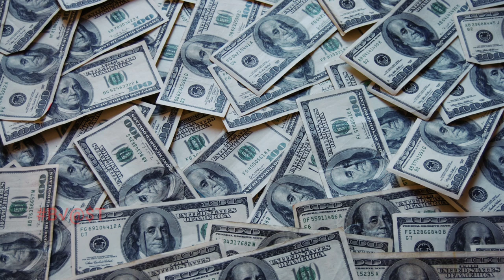World highest earning youtuber kids / Blasters Tamil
This video shows about the 2 kids who were the most earning youtubers of 2019.
Recently forbes released an list of top 10 most earning youtubers of 2019.
In that list 2 of them are kids and they were ranked among top 3.
The first kid was an 6 year old girl named Anastasia radzinskaya of LIKE NASTYA YouTube channel was ranked no3 with an revenue of 18m dollars.
The second kid was an 9 year old boy named Ryan kaji of RYANS WORLD channel was ranked no1 for the second consecutive year with an revenue of 26m dollars.
This video could be also an motivation for new youtubers for achieve great success.